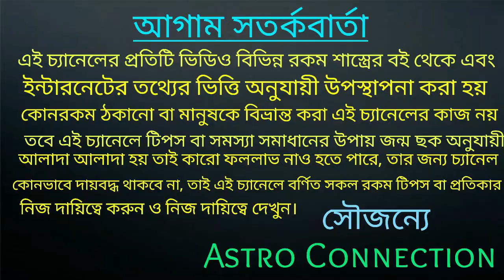আজ মধ্যরাত থেকে স্বয়ং শ্রীকৃষ্ণের কৃপায় ৭ রাশির জীবন বদলাতে চলেছে🙏🙏🙏